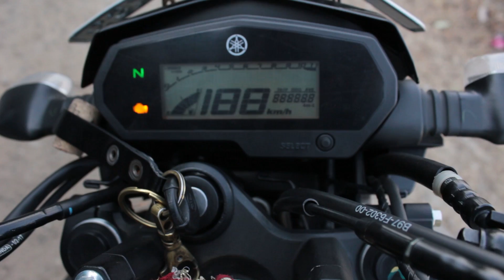Kawasaki z250 Vs Yamaha Fz 250 - Quarter liter/250 cc Comparison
This was one of the best comparison ever, i eventually went for a test ride of the Z250 ,All Thanks to Gaurav Kumar (Founder of And Found one of his friend Adersh with The FZ250, so we decided to make a comparo, Both the bikes have theri own personality, one screams and the other growls,

We had a video explaining the specs of both the bikes but we had to cut short the video. but you can always visit their official website for the specs, Please watch the video to find out which one i loved the most.

Director/Photography- Kamal Gill
Graphics, Designing - Kay Kay